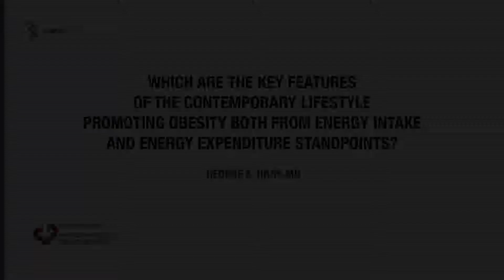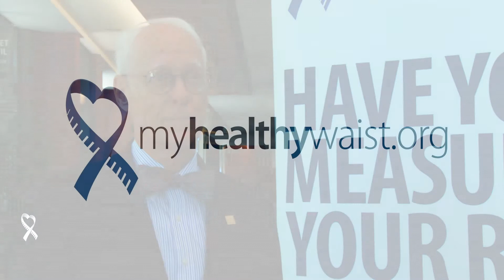Which are the key features of the contemporary lifestyle promoting obesity?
Video by George A. Bray, MD, Boyd Professor and Chief, Division of Clinical Obesity and Metabolism, Pennington Biomedical Research Center, Louisiana State University, Baton Rouge, LA, USA